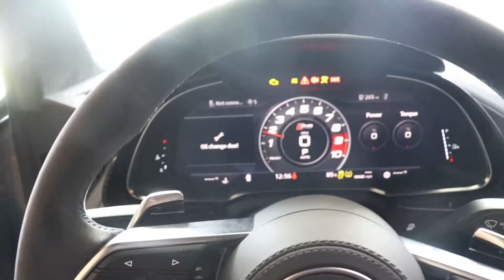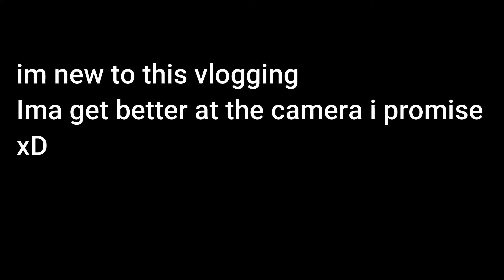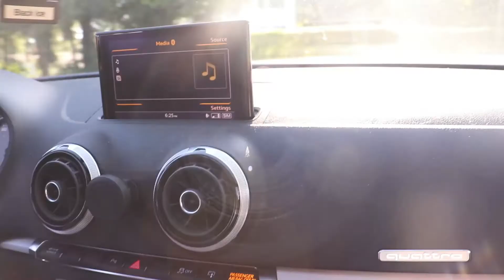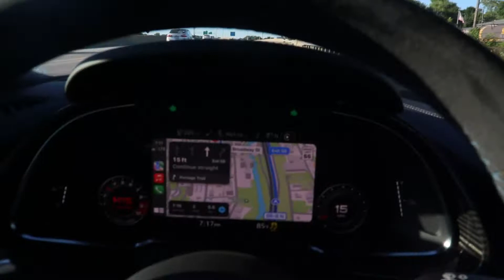Pictures with the R8!!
snap: clarencebell01